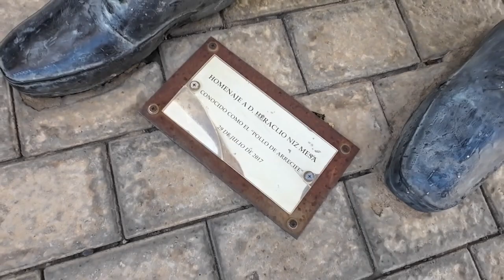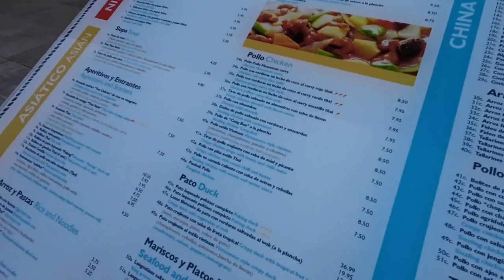Kreuzfahrt mit der Mein Schiff 2 von Gran Canaria nach Mallorca; Tag 2 die Nachbarinsel Lanzarote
Nach dem Ablegen in Las Palmas stand ein kurzer Törn an: Es ging auf die schöne Nachbarinsel Lanzarote. In der Hauptstadt Arrecife bummelten wir in der Innenstadt. Zurück auf dem Schiff haben wir dann am Abend beim Auslaufen aus dem Hafen einen wunderschönen Sonnenuntergang genossen.
Viel Spaß